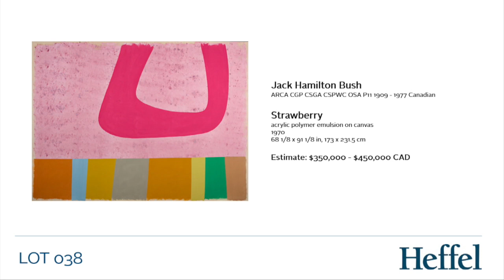May 30, 2018, Jack Bush, Strawberry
Strawberry, a vibrant and colourful canvas by internationally collected Jack Bush shattered the world record for the artist at Heffel's spring 2018 live auction.